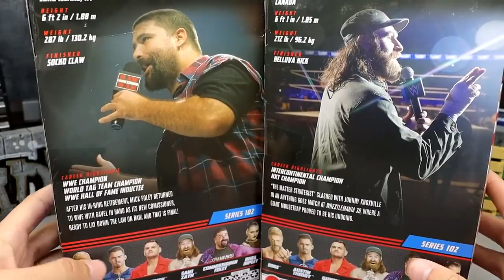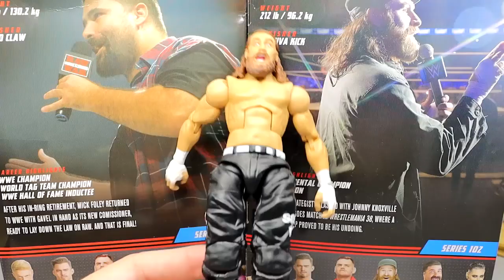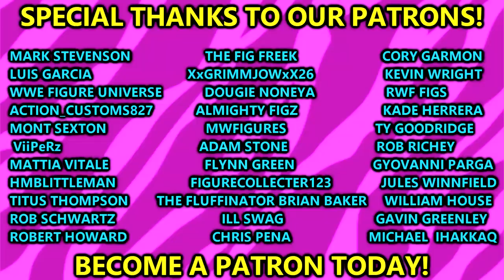WWE ELITE 102 SAMI ZAYN & MICK FOLEY FIGURE REVIEW!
In this video, MDT My Damn Toys reviews the WWE Elite Series 102 Sami Zayn & Mick Foley action figure from WWE and Mattel for 2023!